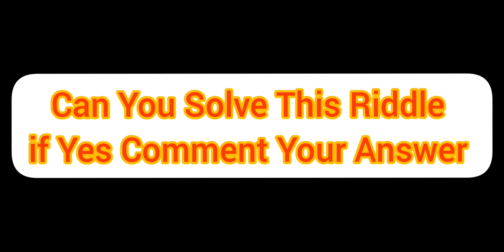Tricky Riddle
Tricky Riddle @MathsLogicsCreator

Comment Answer
Guess Also Fine

Maths Logics Creator